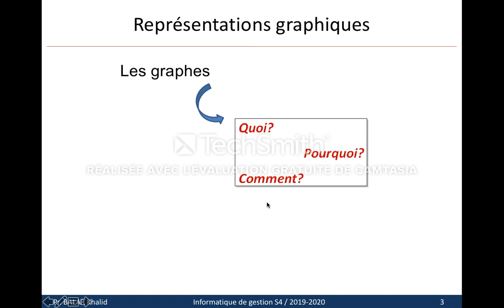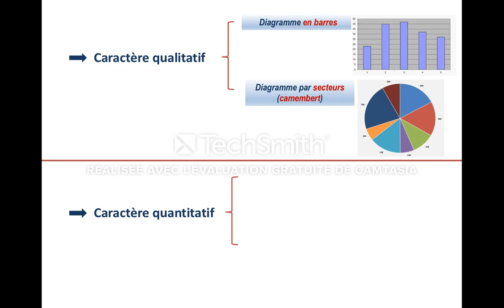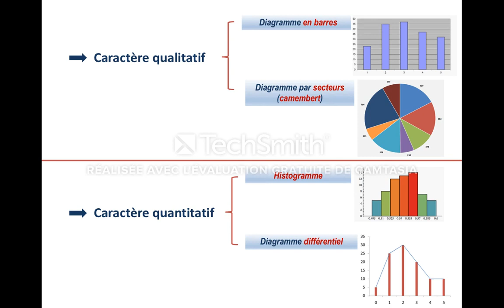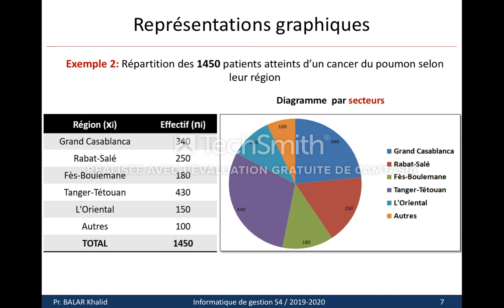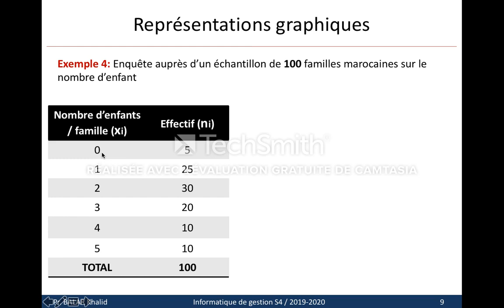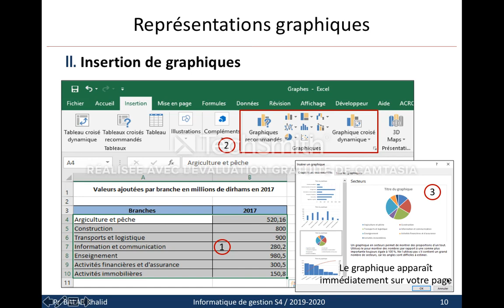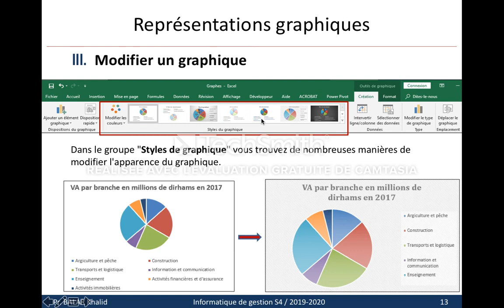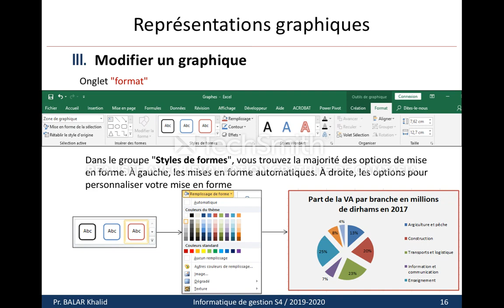S4 SEG Pr Khalid Balar Informatique de gestion Excel Représentations graphiques 1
Faculté des Sciences Juridiques, Economiques et Sociales -Ain Chock Casablanca
Département économie et gestion
Filière Sciences économiques et gestion option Gestion
Semestre 4
Module : Informatique de gestion
Professeur : Khalid BALAR